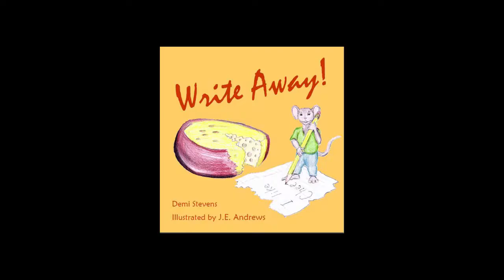Demi Story Time HD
Sat., 8/16/2014 Story Time at New Freedom Farmer's Market, New Freedom, PA. Demi's Book Launch!